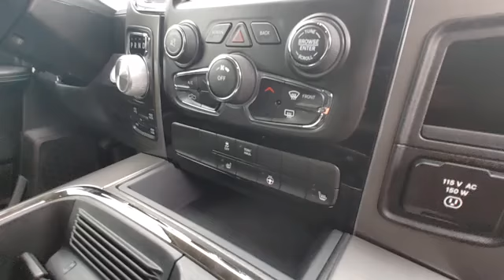M333-1 2017 Ram 1500